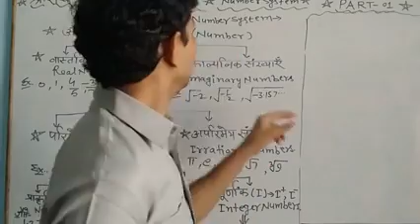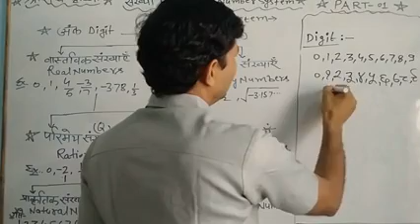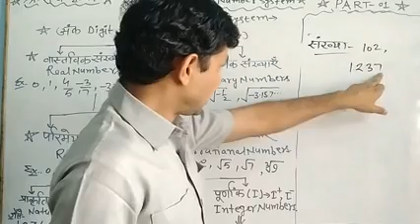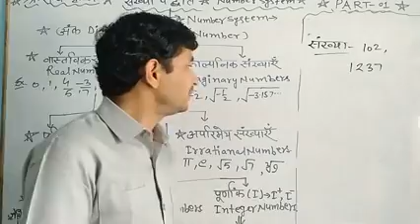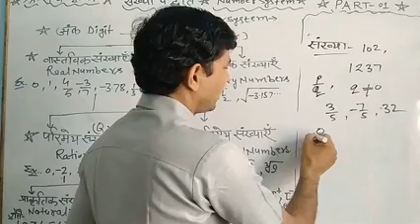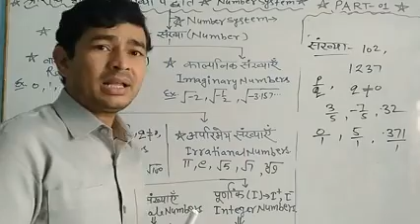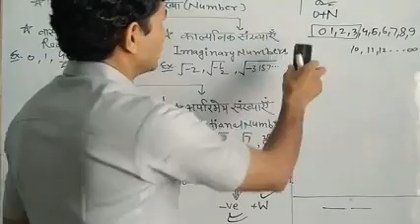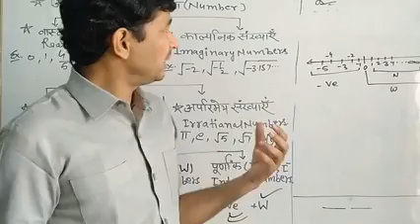REET, Real, imaginary, rational, irrational, and all types of number (Number system part 01) CTET,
आप का एक एक subscrice  हमारे लिए बहुत महत्वपूर्ण है । कृप्या हमें 2k  subscribers  तक पहुंचने में मदद करें।शेयर करे।लाइक करें ]और अपना साथ बनाए रखें।और हम भी आपके साथ हमेशा बने रहेंगे हम आपके साथ है आपकी हर मुश्किल को हल करने के लिए।अगर आपको कोई भी doubt आए तो कमेंट बॉक्स में पूछिए हम। हम पूरी कोशीश करेंगे उसका उत्तर  देने के लिए।Thanks Easy explanation